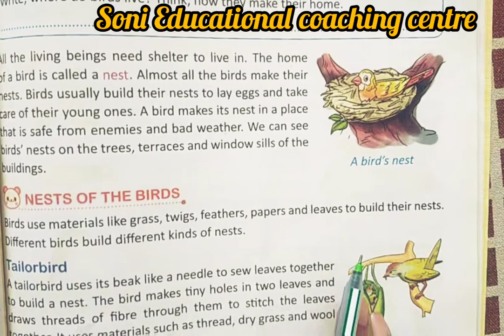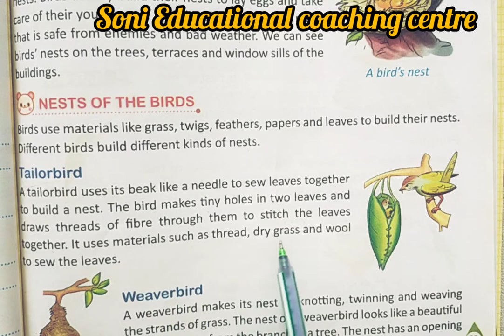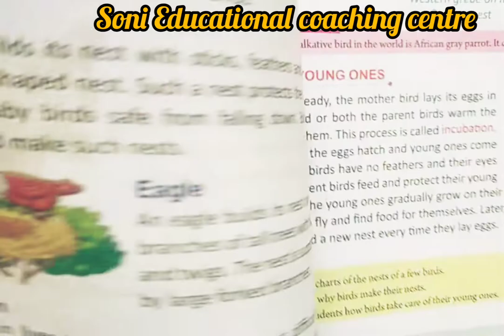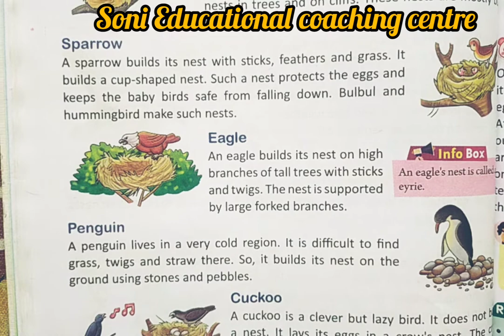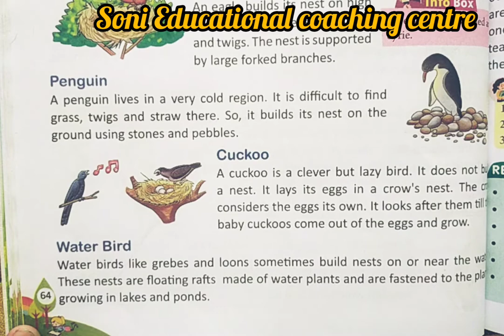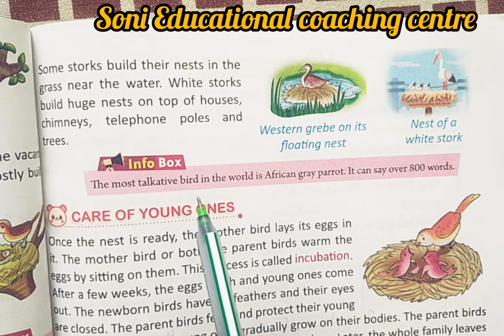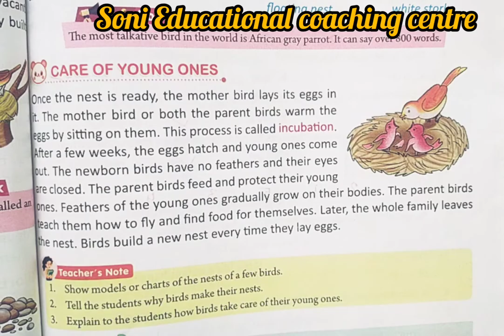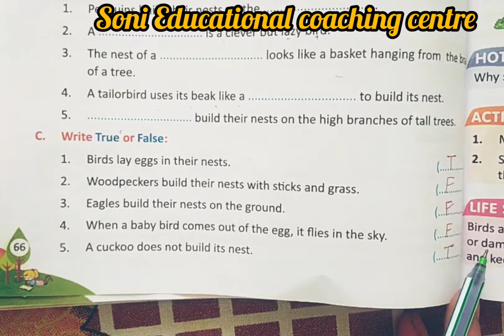Class-4,Lesson-9,Birds and Their Nests,Environmentalstudy, Mittsure Complete exercise by Mukeshsoni